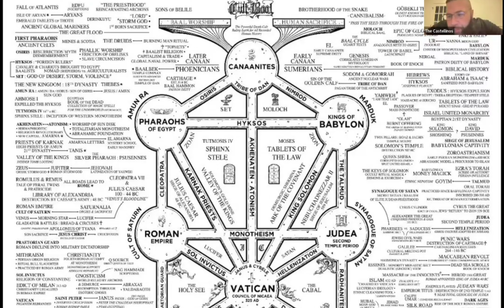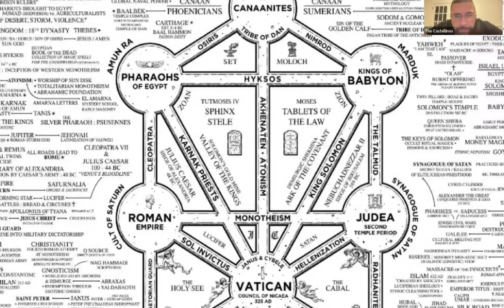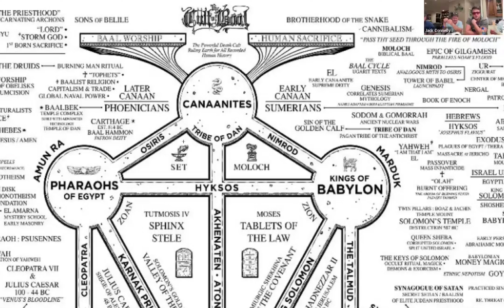How evil CAME BACK after the FLOOD!!!